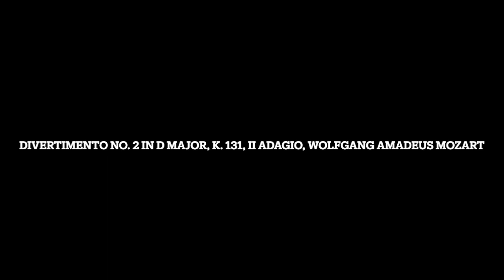Divertimento No. 2 in D Major, K. 131, II Adagio, Wolfgang Amadeus Mozart